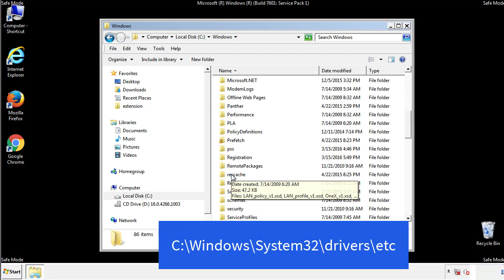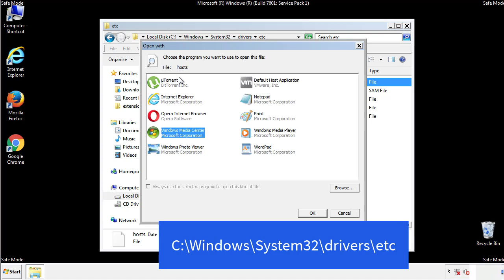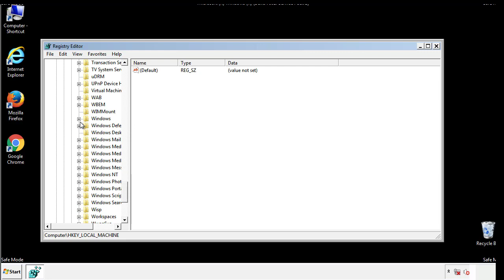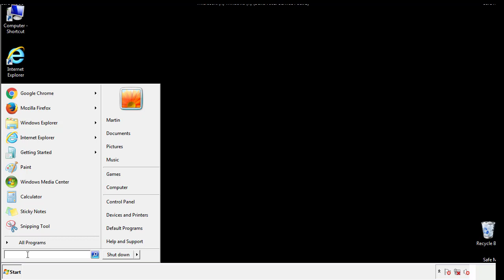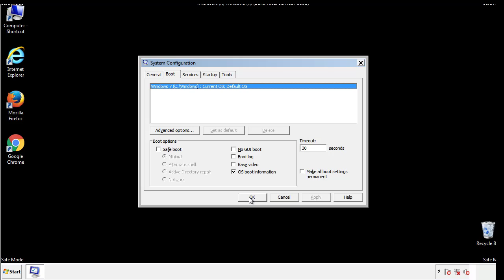Ewdf File Virus Ransomware [.Ewdf] Removal and Decrypt .Ewdf Files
.Ewdf File Virus Ransomware Removal (+.Ewdf File Recovery)

How to remove Ewdf ransomware (Virus Removal Guide)
.Ewdf Files Virus (STOP) – How to Remove + Restore Files
Remove Ewdf Ransomware and Decrypt .Ewdf Files
Remove .Ewdf Virus (File Recovery+ Ransomware Removal)
.Ewdf File virus - Remove It and Recover Files
How to remove Ewdf Ransomware - virus removal steps
.Ewdf Files (STOP Ransomware) – Remove + Restore Data
.Ewdf file virus ransomware (Restore, Decrypt .Ewdf extension files)
.Ewdf file virus Removal Guide – Help To Decrypt Your Files
Guide – How Do I Decrypt .Ewdf File Extension Virus
.Ewdf file virus Removal Guide +File Recovery
How to Remove .Ewdf Ransomware and Restore .Ewdf Files
Get Rid of .Ewdf file virus (Remove Ransomware + Recover Data)
Remove .Ewdf file virus And Recover Encrypted Files
Remove Ewdf ransomware and retrieve the encrypted files
How To Uninstall .Ewdf file virus From PC
How to Get Rid of .Ewdf file Virus Effectively?
How To Delete .Ewdf file virus From PC
Uninstall .Ewdf ransomware from Windows 10
Remove .Ewdf ransomware virus (+File Recovery)

Howtoremoveguide